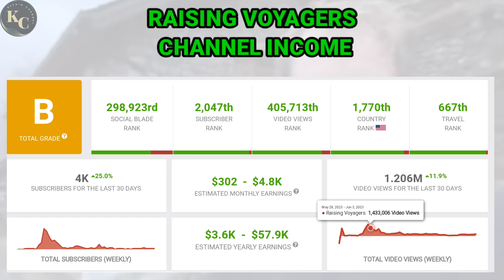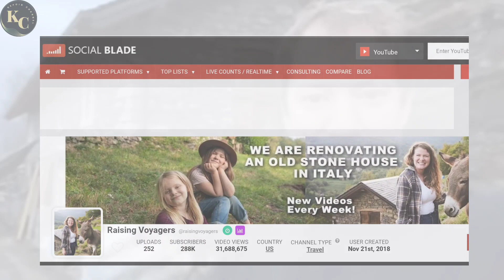RAISING VOYAGERS || HOW MUCH MONEY DOES RAISING VOYAGERS CHANNEL EARN FROM YOUTUBE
In this video. I will invite you to review RAISING VOYAGERS income from YouTube.

Search to find this video :
RAISING VOYAHERS youtube Salary
RAISING VOYAGERS youtube income
RAISING VOYAGERS youtube earning
RAISING VOYAGERS Makes money from youtube

income from youtube
youtube salary
youtube income
youtube earnings